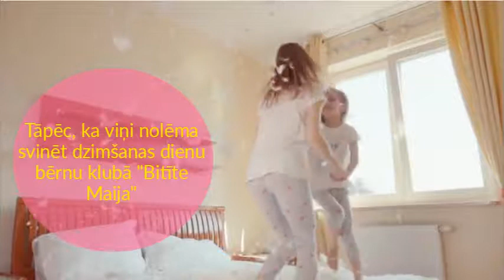Bērnu klubs "Bitīte Maija"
Kāpēc viņi ir tik laimīgi? Tāpēc, ka viņi nolēma svinēt dzimšanas dienu bērnu klubā "Bitīte Maija". Jūs arī vēlaties?

🐝 Jūsu Bērnu klubs "Bitīte Maija"